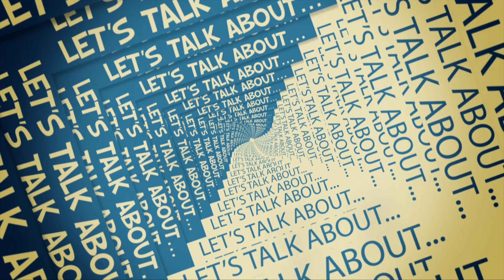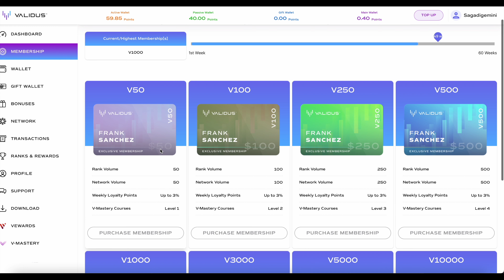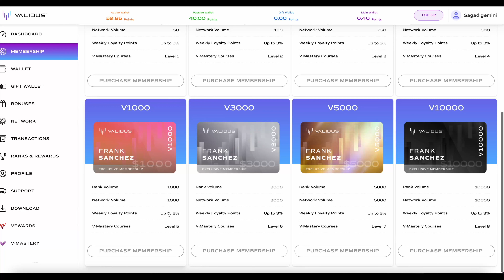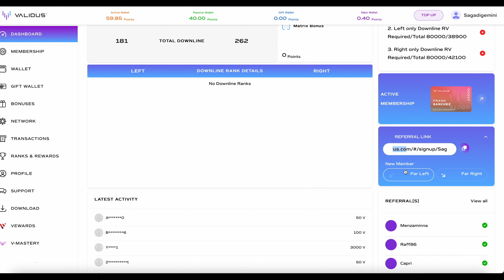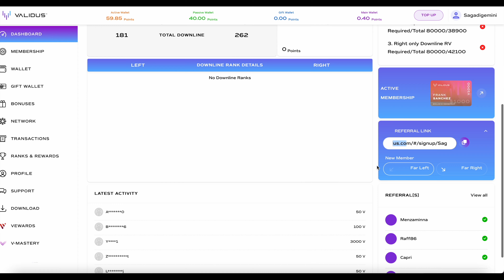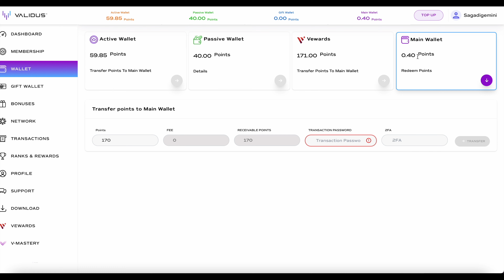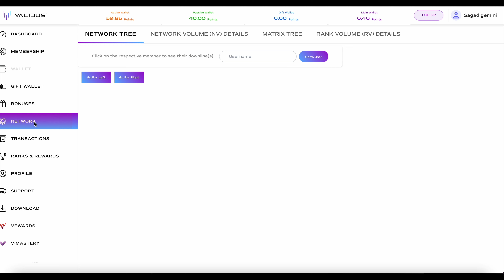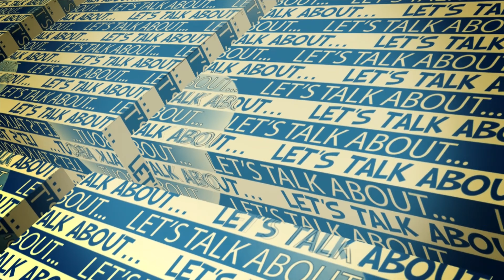Il MIGLIOR Investimento Che Ho Fatto | VALIDUS | Dopo Un Anno e Mezzo Rinnova TUTTO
Validus è sicuramente il miglior investimento che ho fatto, è ormai 1 anno e mezzo che prendi il 2,5% a settimana da questa piattaforma più i vari bonus della rete binaria. che dire...pazzesco. Ora il team ha rinnovato tutta l'interfaccia e in questo video te la faccio vedere da vicino